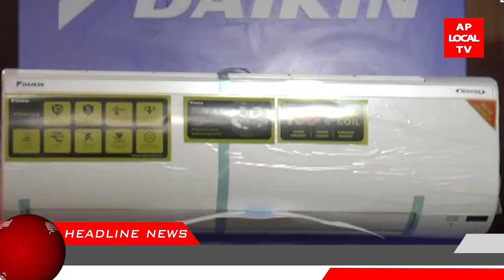23-02-2022 AP LOCAL TV NEWS BULLETIN